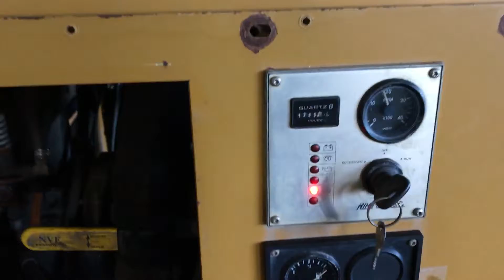2010 RINGOMATIC JET VAC 550 For Sale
Title: 2010 RINGOMATIC JET VAC 550 For Sale

Category: Miscellaneous Equipment